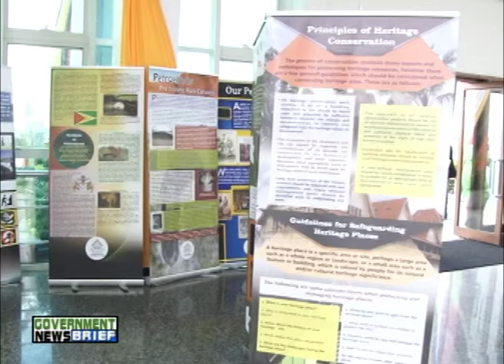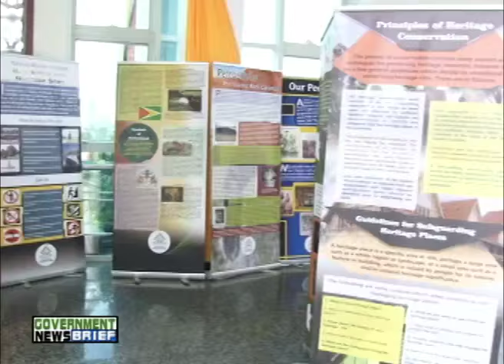Government News Brief - June 7, 2016